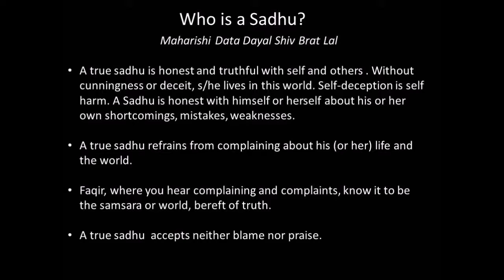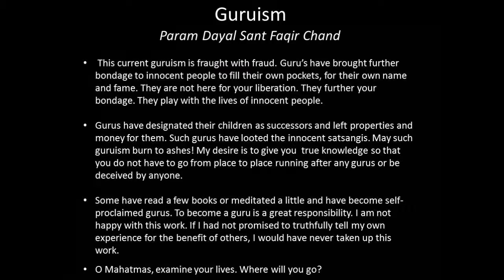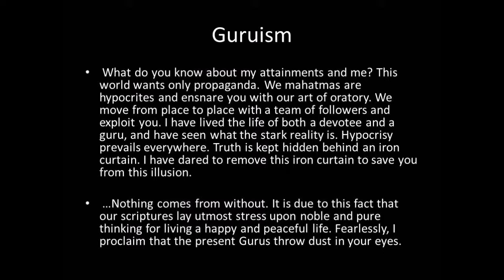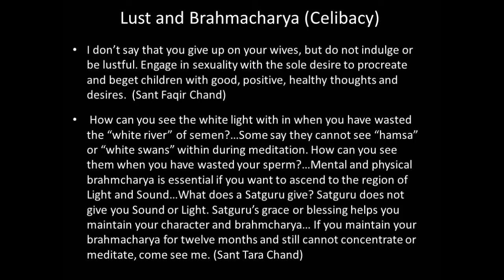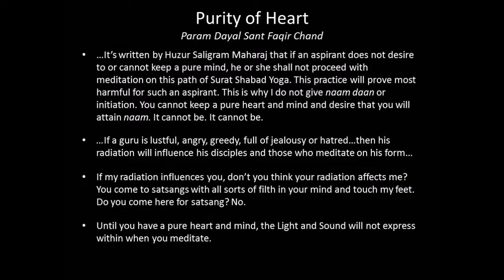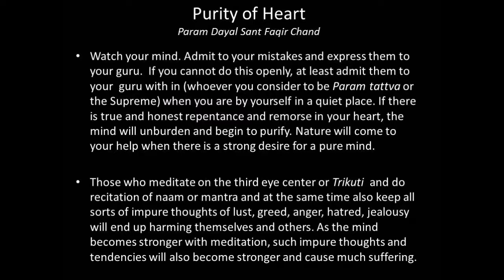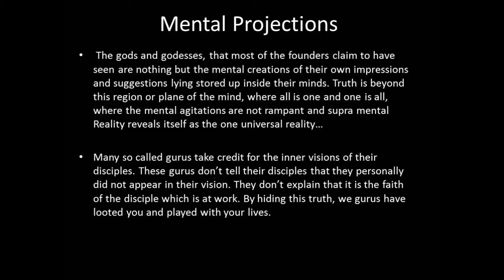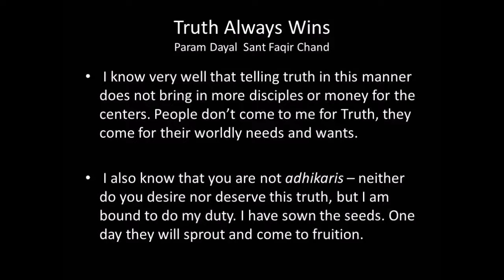Sant Mat Truth: Plain and Blunt (English)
beautiful true message by Data Dayal ji, Param Dayal Fakir Chand ji and Sant Tara chand ji.